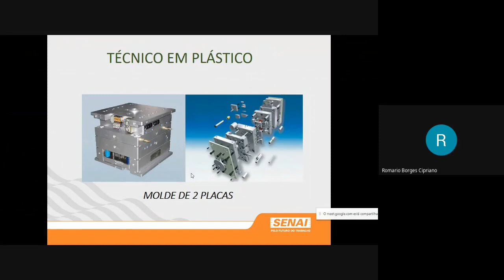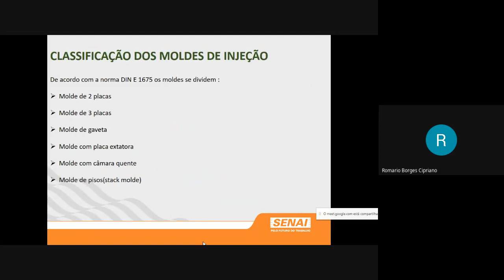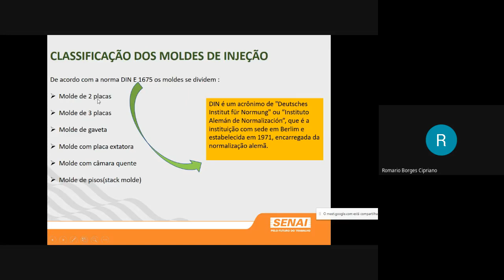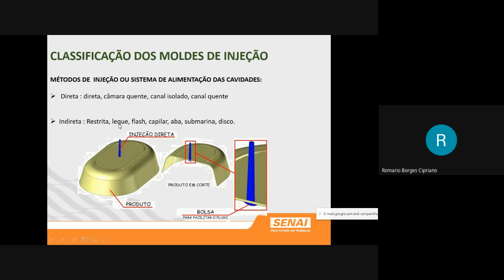COMO CLASSIFICAR OS MOLDES PARA INJEÇÃO DE PLÁSTICOS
Nesse vídeo eu te apresento as principais partes de um molde de 2 placas